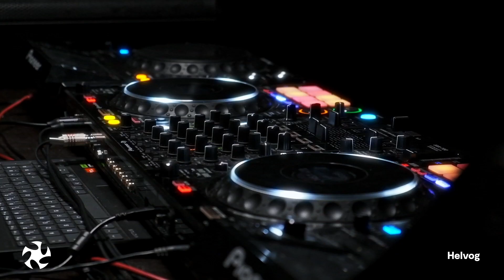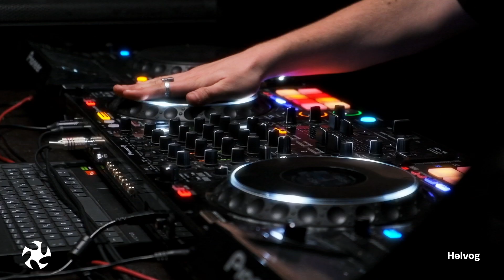Helvog - Intake Paris - DJ Set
Helvog explores the introspective vertigo through different mediums. He strongly believes that electronic music can be a soulful experience. Both a communion on the dance floor and a form of therapy alone.